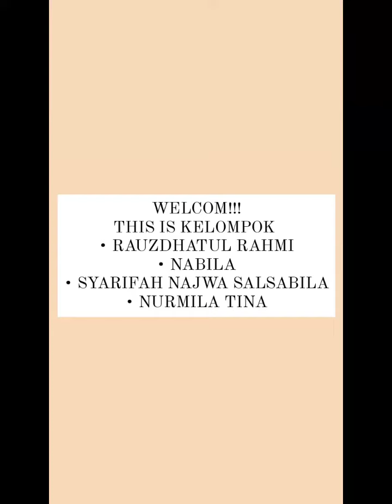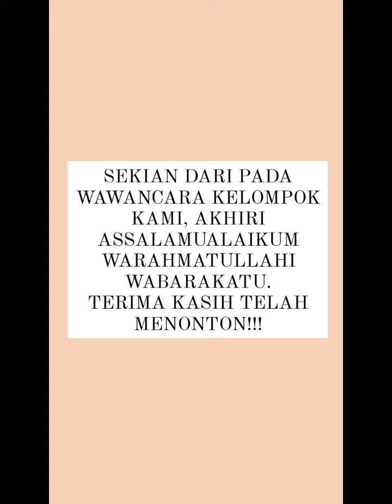Pertamini ( Teks Editorial ) Kelas XII.A.3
Lokasi Desa Asan - Lhoksukon - Aceh Utara
FRIEND CHANNEL...!!